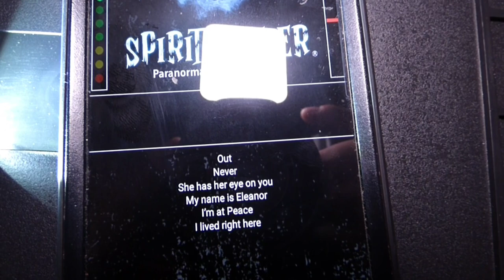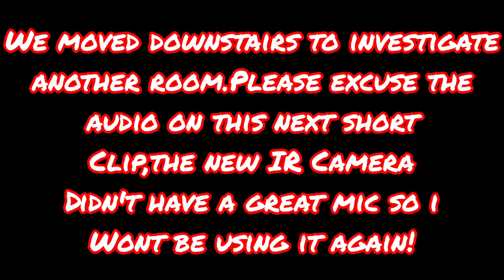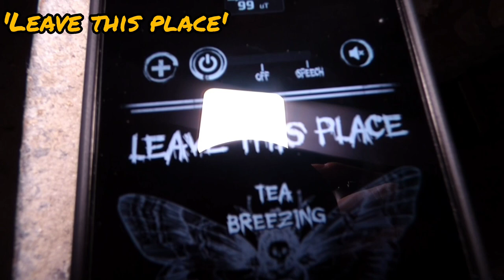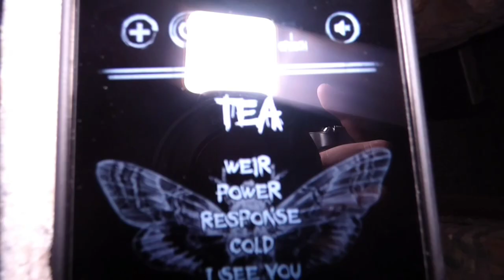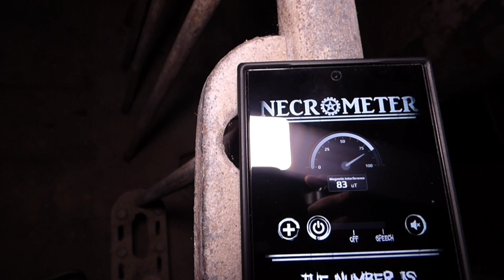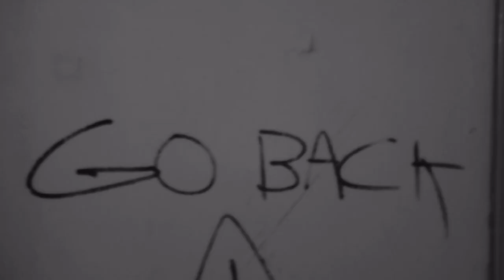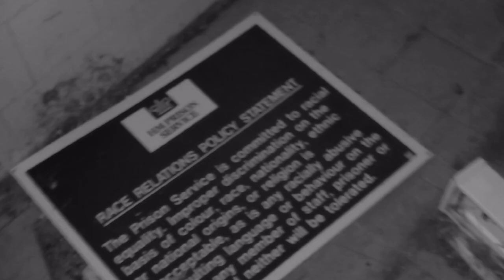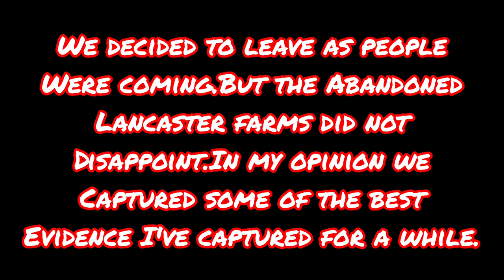Abandoned Lancaster Farms! 100% Real Paranormal Activity Caught on Camera!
Paranormal investigation of the old Lancaster Farms building,next to the Ridge Lea in Lancaster.We captured some amazing footage & evidence here which we were not expecting.Footsteps,unexplained bangs & an apparition of a ghost child captured on camera.Is this building really haunted?Let me know what you think?  🐺👻